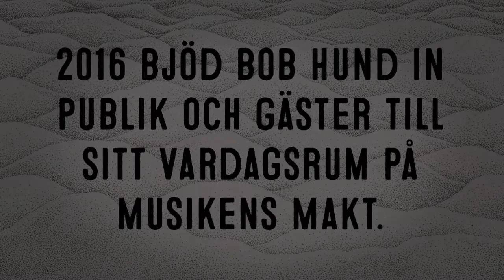Thomas Öberg (bob hund) & Popkollokören, Musikens Makt 2016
2016 bjöd bob hund in gäster och publik till sitt vardagsrum på Musikens Makt i Luleå. Här sjunger Thomas Öberg Blommor "På Brinnande Fartyg" tillsammans med Norrbottens Popkollokör.